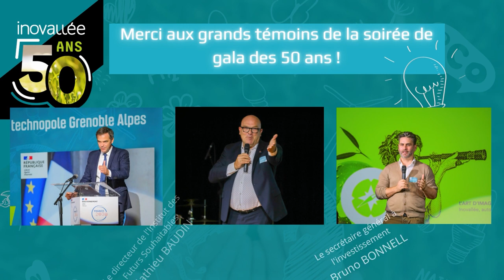inovallée 50 ans : Parole aux entreprises partenaires Metrologic Group, SPIE, Technidata